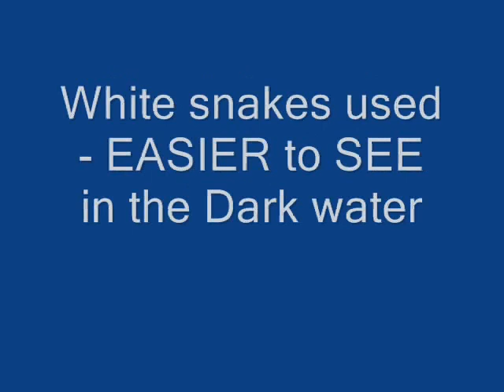sexy fishing girls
fast fishing lures sexy